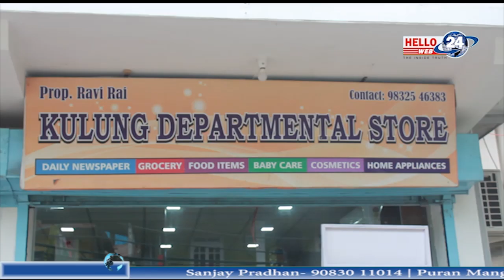४३ नम्बर समष्टिको आयोजनामा गोरुबथानमा पालन गरिएको फुलपाती शोभायात्राको केही झलकहरु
४३ नम्बर समष्टिको आयोजनामा गोरुबथानमा पालन गरिएको फुलपाती शोभायात्राको केही झलकहरु